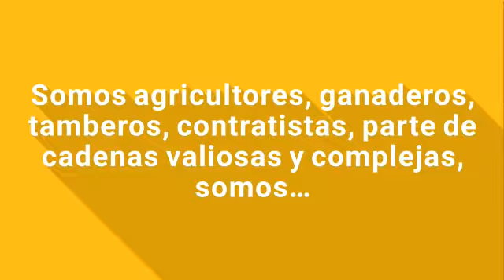CAMPAÑA REDES APR De pradera a costeleta 14/06